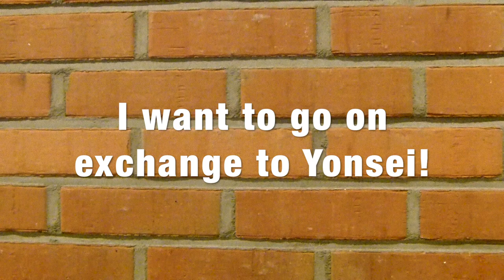Ask WooriUIC Live Event Trailer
Hello, everyone!
As we have been receiving numerous questions about Underwood International College, Yonsei University and life of international students in Korea, we have decided to have a live streaming event on Youtube in order to answer all your inquiries! :D

The live event will be held for two hours on Saturday November 22, 2014 from 3-5PM (KST) on WooriUIC Youtube Channel. All you have to do is go to our channel within that time and you may send us questions directly by leaving live comments on our live streaming video.

We will try our level best to answer all your questions :)
See you soon and please help spread the word (especially to your friends who are interested in studying in Korea).